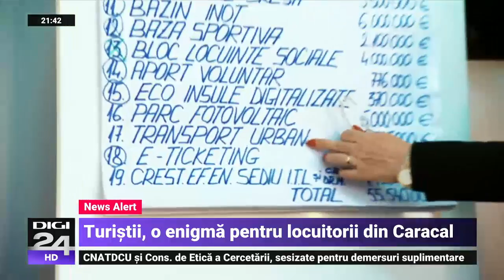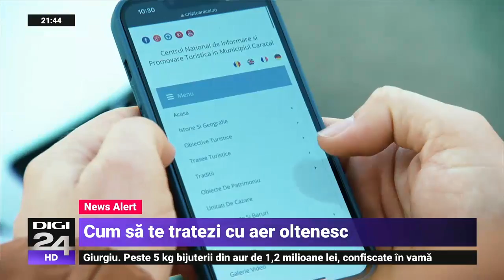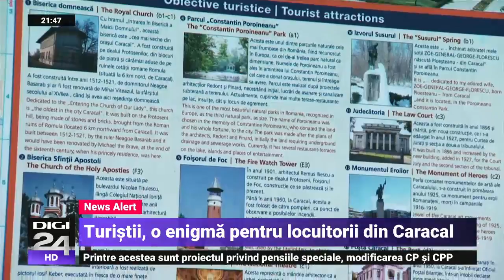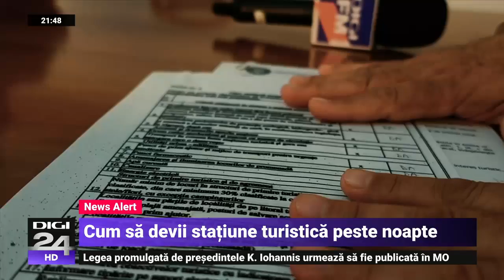Statul la stat. Cum a devenit Caracal stațiune turistică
Caracal a devenit peste noapte stațiune turistică de interes local deși, aici, turiștii sunt o raritate. Nu au ape termale, nămol ori saline, dar autoritățile spun că se pot face terapii cu aer. Aer oltenesc de cea mai bună calitate. La obiective turistice figurează un parc și câteva clădiri. Niciuna nu poate fi însă vizitată în acest moment. Pragmatic, primarul recunoaște că a inițiat acest demers doar pentru că va primi un punctaj mai bun la proiectele pe fonduri europene și nu că ar avea cine știe ce turiști. Urmăriți un nou episod al campaniei „Statul la stat”.